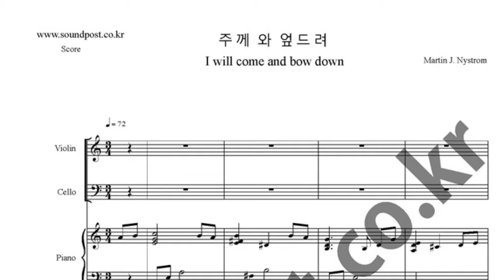주께 와 엎드려 악보_트리오 악보_바이올린,첼로,피아노 악보